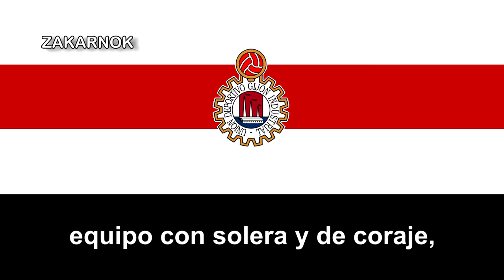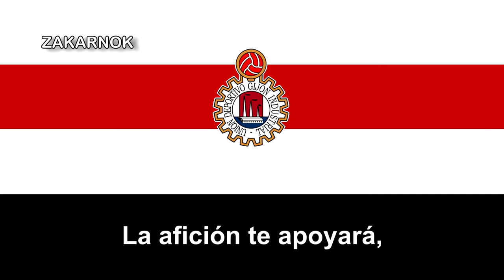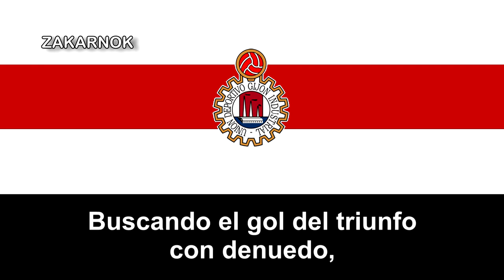Himno de la UD Gijón Industrial (Versión Antigua)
OTRAS VERSIONES:

La Unión Deportivo Gijón Industrial es un club de fútbol español de la ciudad de Gijón, en Asturias. Fue fundado en 1969, tras la fusión entre el Pelayo Club de Fútbol y el Club Calzada. Su terreno de juego es Estadio Santa Cruz, con una capacidad aproximada de unos 2500 espectadores.

El Industrial comenzó su andadura futbolística en la Tercera División, en una época en la que la categoría tenía carácter interprovincial. También ha disputado varias temporadas en la Copa del Rey de España.